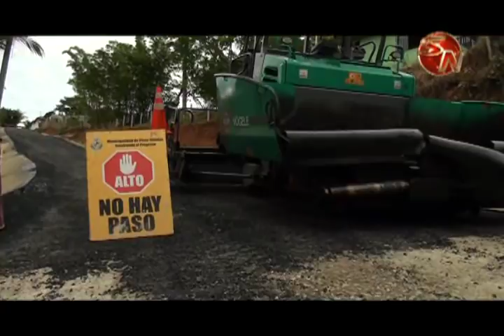Vecinos de barrio La Pradera están complacidos por el mejoramiento de calle